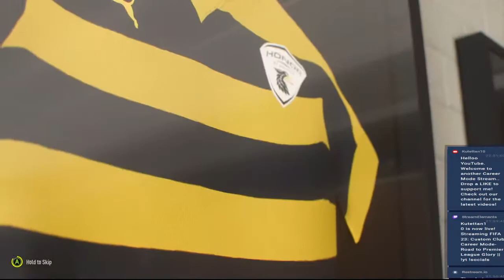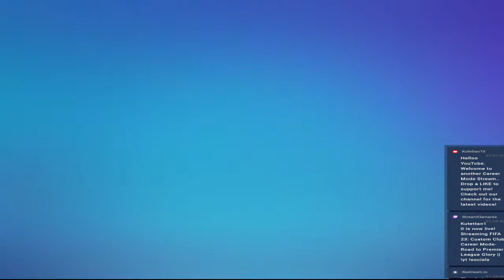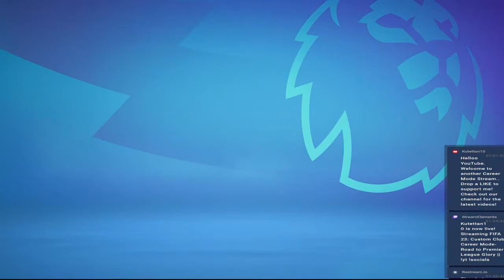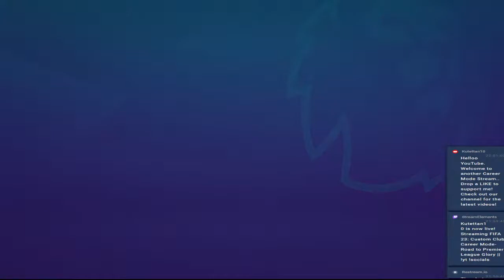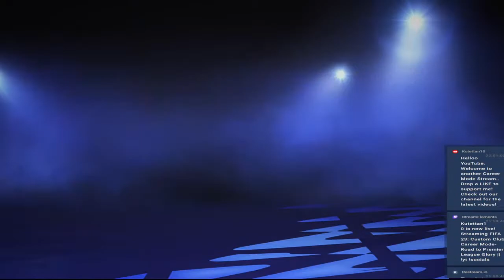The best club in Kerala is now in Premier League| Real Kerala FC | FIFA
FIFA gameplay. Kerala FC, a custom club is playing champions league this season. Join in for the stream!

I am a pretty new Gamer and Streamer who plays whatever I get my hands on. There is no stream schedule that I follow due to long shifts at work. Don't be shy to open up in chat and ask me questions.

Please consider, liking and share the stream if you like what you see.